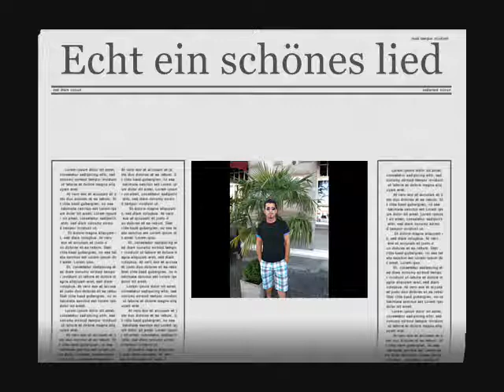Kivircik Ali by HG records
Das beste lied von ihm !